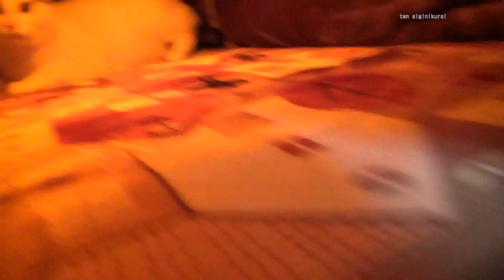初めてミキサーの音を聞いた猫たち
母がジュースを作っています。